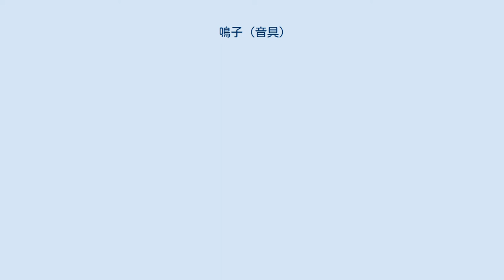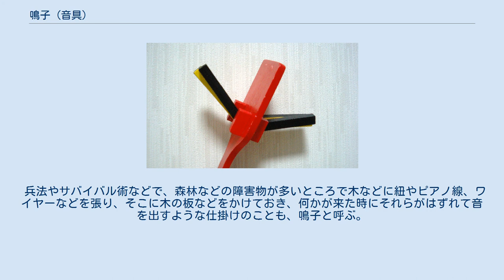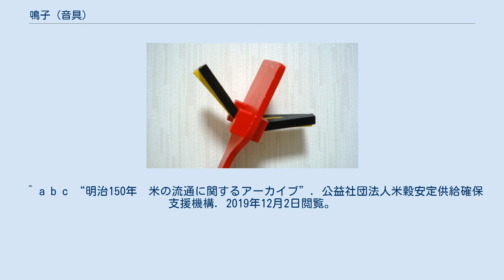鳴子 (音具)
鳴子（なるこ）は木の板に竹の管や木片を付けて音が出るようにした道具の一種。
本来は防鳥用の農具である。
引き板やスズメ威しなどの別名がある。
また地域や時代によって、ヒタ、トリオドシ（鳥威し）、ガラガラなど様々な呼称がある。
 鳴子。
狩野常信「鳴子稲田雀図(部分)」 収穫期に穀物を野鳥の食害から守るため、鳥を追い払う目的で使われてきた道具である。
木の板に数本の竹筒や木片を糸で吊り下げたもので田畑の中に設置する。
本体の木の板には長い縄をつけて、家や樹木の陰などまで引いてくる。
この縄を人間が引いて本体の木の板を揺すると、竹筒や木片が木の板に当たって音が鳴る。
この音で鳥獣を脅かし追い払う。
 これの番をして田畑に鳥が来たら鳴子を鳴らす人を「鳴子守」（なるこもり）、「鳴子引」（なるこひき）、「鳴子番」（なるこばん）といった。
同じ仕掛けのものを縄をつけずにただ棒の先に付けたものもあり、こちらは「鳴竿」（ナルサオ）といい、これは人が手に持って鳥を追うものである。
 8世紀以前の歌を多く集めた『万葉集』に既に「引板」は現れており、「衣手尓 水澁付左右 殖之田乎 引板吾波倍 真守有栗子」（作者不詳）とある。
袖を水に濡らして植え慈しんだ田を引板を鳴らして守らねばならないことを詠んでいる（若い女性のことを田に例えて詠んだ歌とも解される）。
平安時代『源氏物語』「手習」にも「引板ひき鳴らす音もおかしく、見しあづま路のことなども思ひ出でられて」とあり、『更級日記』にも「田といふものの、ひた引き鳴らす音など」と書かれている。
中世には旅をする僧として知られる西行と寂然との贈答歌に「なにとなく 露ぞこぼるる秋の田に ひた引き鳴らす 大原の里」と詠まれている。
 上記の「引板」の歌は農作業をする人間が操作して鳴らす道具であることが前提にあるが、平安時代後期以降は、引き板の操作すなわち農作業などしたこともないような層が歌に詠むにあたって、「引板」が風によって鳴らされているとすることに趣を感じて「引板」を「人が引かないのに鳴る＝鳴子」と詠むことが増えてくる。
「宿ちかき 山田の引板（ひた）に 手もかけで 吹く秋風に まかせてぞ見る」（後拾遺和歌集）、「いほりさす そともの小田に 風すぎて 引かぬ鳴子（なるこ）の おとづれぞする（嘉元百首）、「人ぞなき 月ばかりすむ 小山田の なるこは風の 吹くにまかせて」（文保百首）、「夜もすがら たえず鳴子の 音（おと）すなり 山田のいほを 風や守（も）るらむ」（新千載和歌集）、「遠山田（とほやまだ） 人なきよりも 秋の夜は かりほのひたの 音ぞさびしき」（宝治百首）「あはれかな をちの山田に さ夜ふけて ほのかに引板の おとばかりして」（六百番歌合）、「引かで鳴る 夜の鳴子の 淋しさよ」夏目漱石など。
 穀物を食べにくる野鳥を追い払うのは農作業において欠かせぬことであり、これを「鳥追」（とりおい）という。
鳥を追うことで大切な稲が守れることから鳥追は神事として年中行事などで現在でも模擬的に行われる。
日本の各地で1月の小正月に子供たちが鳥追の歌をくちずさみながら棒で地面を叩いてまわることが行われてきたのも、来る時期の豊作を願うそうした予祝儀礼の意味合いからである。
 兵法やサバイバル術などで、森林などの障害物が多いところで木などに紐やピアノ線、ワイヤーなどを張り、そこに木の板などをかけておき、何かが来た時にそれらがはずれて音を出すような仕掛けのことも、鳴子と呼ぶ。
 「よさこい鳴子」 拍子木が開いた状態 写真はよさこい鳴子踊りで用いられる「よさこい鳴子」。
これを踊りに取り入れた高知県高知市のよさこい祭りが知られている。
よさこい祭りと関連して、ソーラン節を踊る時にも使われることがある。
 戦後は日本の現代音楽の作曲家によって、打楽器として演奏に用いられるようにもなった。
石井眞木、松平頼暁、下山一二三の作品に応用例が見られる。
 ^ a b c “明治150年　米の流通に関するアーカイブ”. 公益社団法人米穀安定供給確保支援機構. 2019年12月2日閲覧。